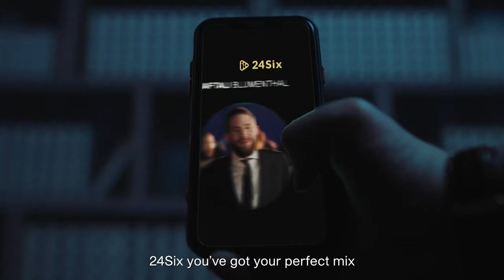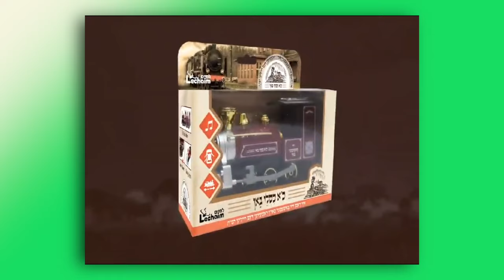Having clarity is Key | R' Yosef Moshe Kahana - ShmueliCast Ep. 18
Yosef mosha kahana, a well known individual within the Jewish music industry for the past 30 years comes in to the studio and shares some of his knowledge and experiences.

Listen to the podcast on your favorite streaming services.

Amazon Music:

Shmueli_cast Toll free hotline (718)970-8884